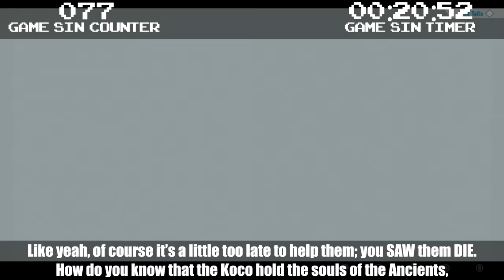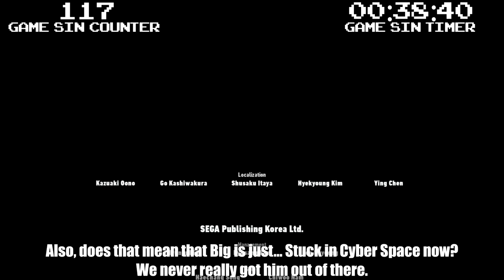Everything Wrong With Sonic Frontiers in 40 Minutes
After having Played Every SonicTheHedgehog Game this year (which you can watch over @CharriiiLIVE) the expectations for the newest Sonic game at the time of writing this were high.

This was the first time we've ever done a live Everything Wrong With! I appreciate every single one of the people who joined me on the months-long journey to get to this game. In a weird way, this game (narratively) feels like a response to people like me that have been scrutinizing this series' stories.

SonicFrontiers is fresh, it's tight, it takes its entire history into account without resorting to having to rely on people's understanding of it to tell a good story. It's simple enough, it's complex enough, it's well-written and I had a blast making this video.

It's bizarre how much doing Sonic EWWs takes me back to how the path I'm currently on started, and getting a great Sonic game after all this time just feels like a proverbial end goal to this journey. I can't wait to cover whatever comes after this.

🎮 GAME TIME: 22:48:24

CHAPTERS:
INTRO/DISC 00:00
MAIN VIDEO 00:10
TALLY 40:25
END CARD 40:33

🔶 BECOME MY PATRON! 🔶
🌕 Check out Playing Every Single Sonic Game!🌕
{LINK}

-Belsheber Rusape
-Seamus Yossarian (A Serpent Perplexed)
-HeetHootSkyatAJ
-HK47
-Nathaniel Bandy
-Chull33
-Achilles Rhoads
-Rachel Rafferty
-Jonathan1482
-Dreamslayer
-Johnny Mind
-Kira the Cat
-Fludd58
-TheRedFighter
-Sarajoee
-Weakfoggy
-Garrett Keaveny
-Sen8ter
-Vanessa P
-Sebastian Behrens
-Bailirea
-Gregorade
-Picori Kirby
-LuminentGamer
-Denon SeaSalt
-Destroyershy96
-Unalived
-SCArkadia
-Fizzy Frenzy
-Frizzon of the EEG

~CHANNEL MEMBERS~

-MimiPeach
-Astro Nautical
-Charles Aran
-Jason Smith
-TetraBitGaming
-MusicalBrother1900
-Cliffordlonghead
-ShadowWolf150
-Digital Lurantis
-Max Spawn
-Mattias
-Mathtron 5000
-Meclaran
-suprgamr628
-DOM
-Holzige Person
-TheLuminentGamer
-Hydreigon Fan 2k17
-Cjdestroyah Animation
-Zinny Finity
-Jordan Johnson
-Cursed GioGio
-dylannaruto
-Skoufidios
-Asialsky
-Destroyershy
-Dark Link323
-Kiako
-ClausMystery
-Kobedoesgaming
-Geist Grace
-Hyp3rNinja
-Kevin Reesch
-*Picaro
-Legendary Duelist RayRay
-Kenshin The Guardian Flareon
-Aur0raAura
-Phantom Blue
-KingRaikou
-Pulse Wright
-ColossalCzar
-shnafnif's world
-tallan
-UltraLeevi
-Catz TV
-Brandon Williams
-TaipeiJoey101
-Taylor Hobart
-Protostar_r
-RoyalStar
-Blinkyy
-DShark
-BenCD the Skypatroller
-Grayson
-M E L O
-ThatWeirdoOnTheInternet
-Dadamai Gagamai
-Blake Knotts
-Orange the dragon21
-mumkhardoesnotapprove
-Erwin The Fennec Fox (Zorro Fennec)
-Kesper Nyberg
-David Cabanas
-Nakatar
-hoho9333
-M
-Manel
-Striket